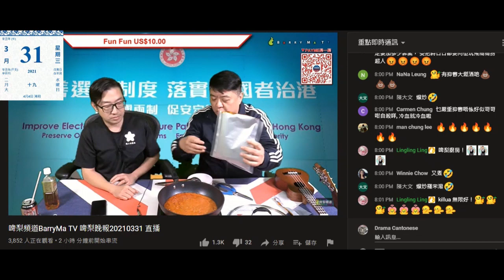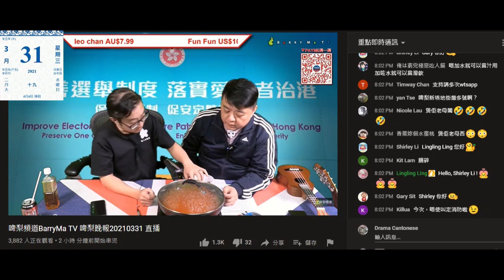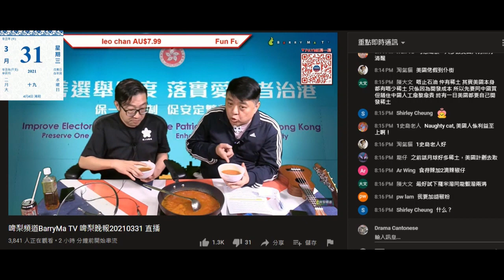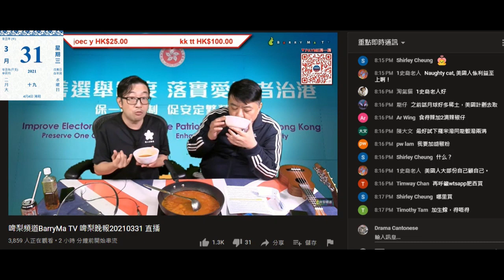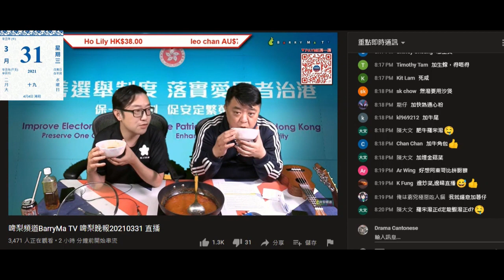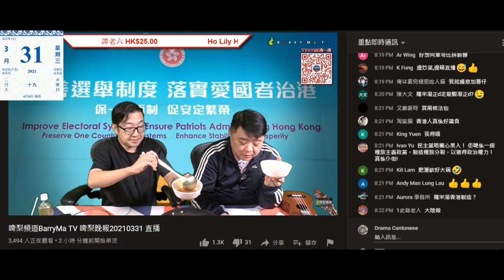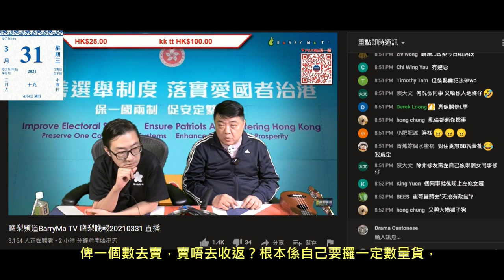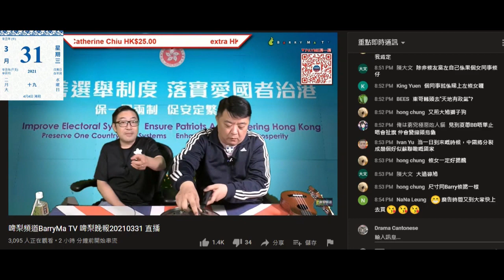20210331 啤梨晚報撚屌馬健賢又煮強國羅宋湯。吹到咁好賣，日賣千包，洗乜成日煮嚟讚好飲鳩叫腦殘買。又精神分裂。仆街姚冠東為搲生意鳩吹湯有牛肉味，鳩叫腦殘要鬥廚藝先要訂佢個私房菜